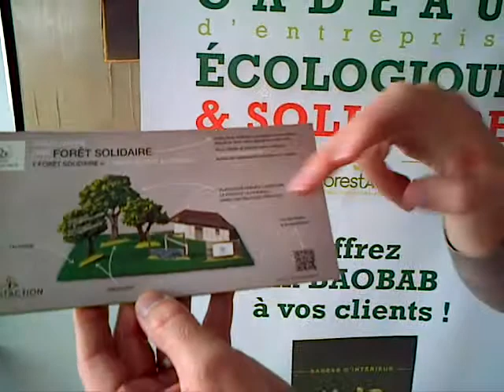cadeau entreprise forêt solidaire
Cadeau d'entreprise écologique en 3 dimensions. La forêt solidaire est associée à la plantation d'un arbre dans le monde et représente le lieu de plantation au Pérou, en Inde, au Sénégal ou en France.

La forêt solidaire est un produit Reforest'Action et Orange Metallic.